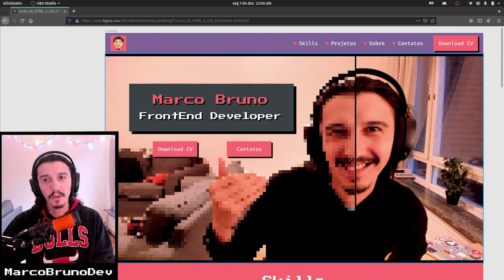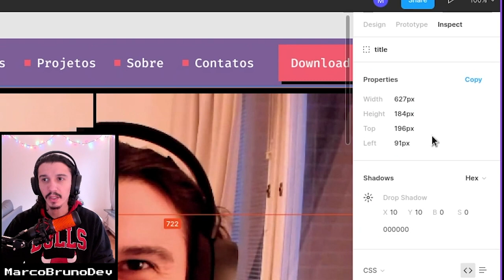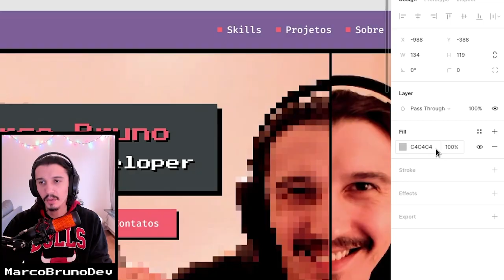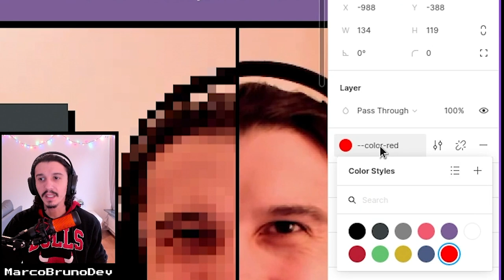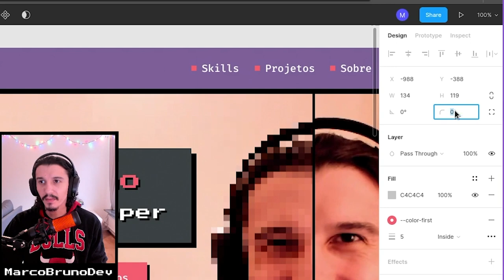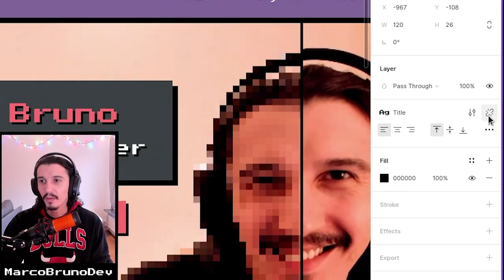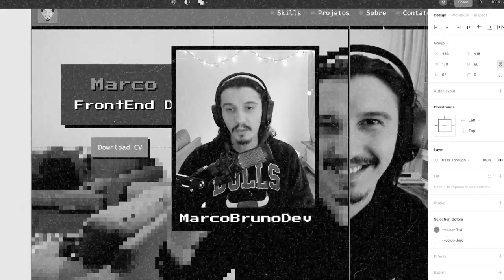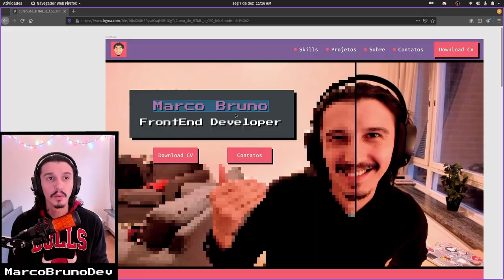Como alterar layout no figma | Mod01 - Aula 02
Fazendo o desafio top-intermediário do Módulo 00 com vocês! Reforçando um assunto que falei muito nos primeiros vídeos do módulo: planejar e desenvolver a interface, o layout do projeto, não é função do dev, mas é importante saber o básico.